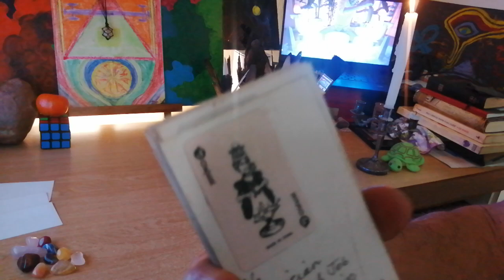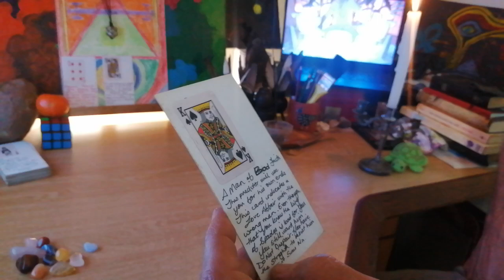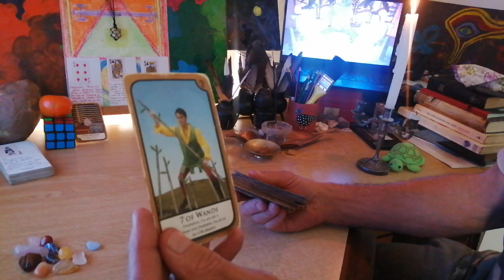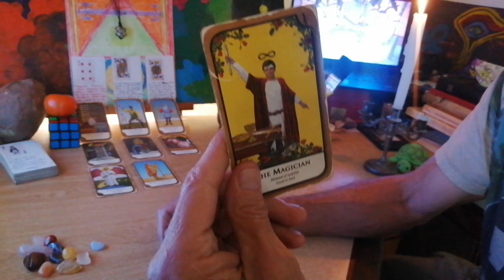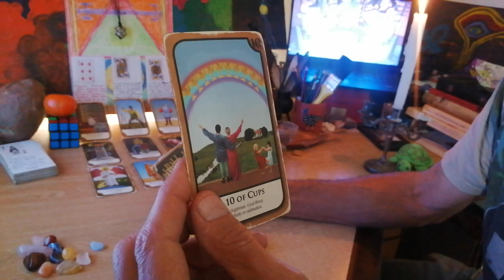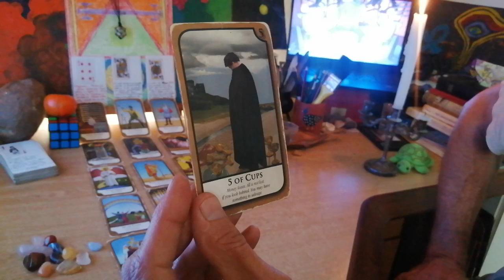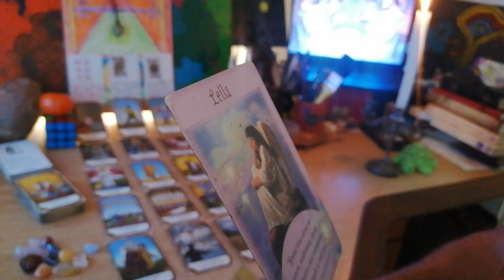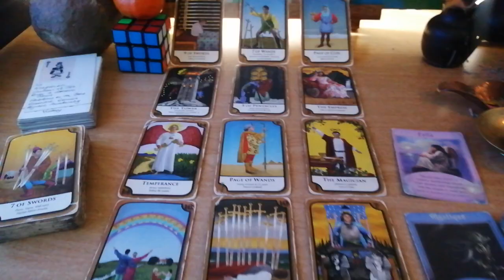Metamorphosis ~ A Time of Changes - Lionese Tarotrax Pull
Angel number 1630 is a powerful message from the angels to focus on your spirituality and trust in your higher purpose. The number encourages you to let go of fears, doubts, and worries, and trust in the universe to guide you on your spiritual journey.
Support and guidance of divine beings
Angel number 1631 signifies that you have the support and guidance of divine beings1. It encourages you to take charge of your life and pursue your goals while maintaining balance and harmony in your personal relationships2. The number is a reminder that you are not alone on your spiritual journey and that the angels are ready to offer their guidance and support